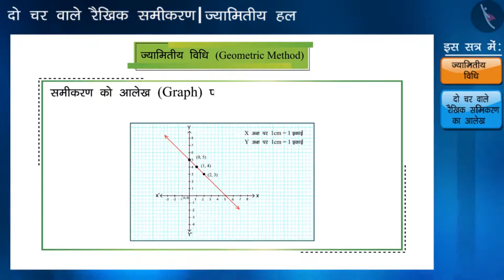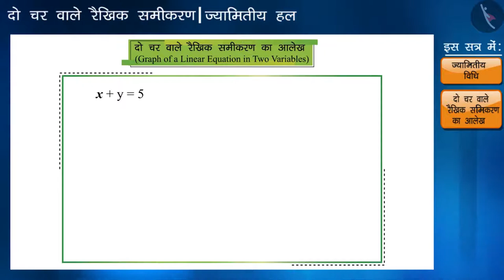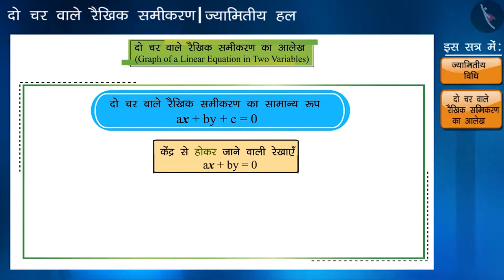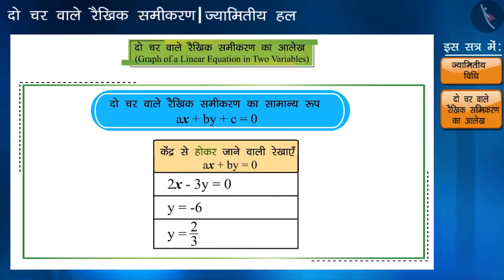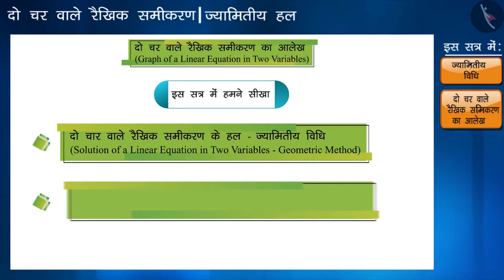दो चरों वाले रैखिक समीकरण का आलेख|Part 1/3|Graph of a Linear Equation in 2 Variables|Hindi|Class 9